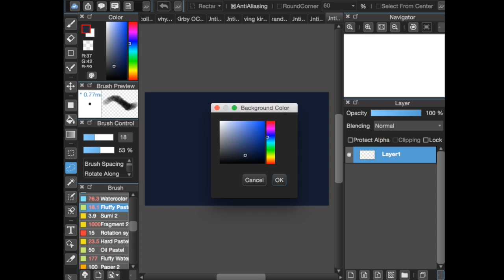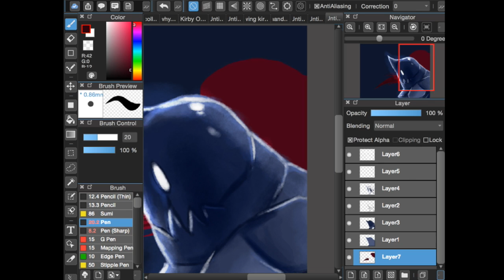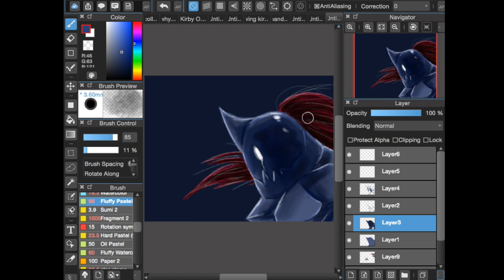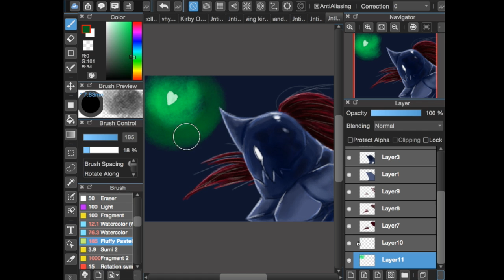The Spears of Justice Speed Paint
Another speed paint featuring Undyne in her armor. Just a little fun doodle art to do.

Incase you wanted to know what I used or how long it took heres the following:

Program: MediBang

Time: half an hour